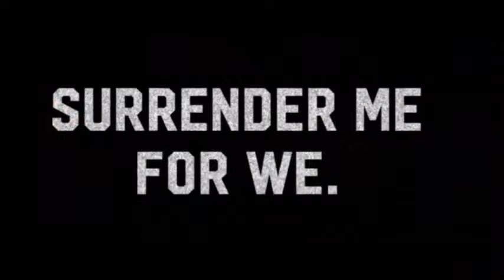2019 Girls JV Basketball vs Ravenna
2019 Girls JV Basketball vs Ravenna